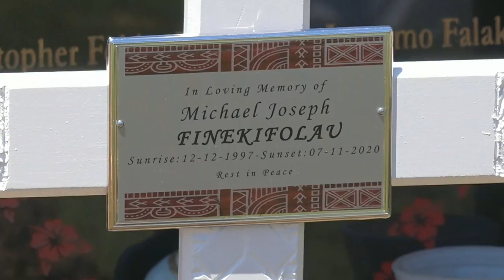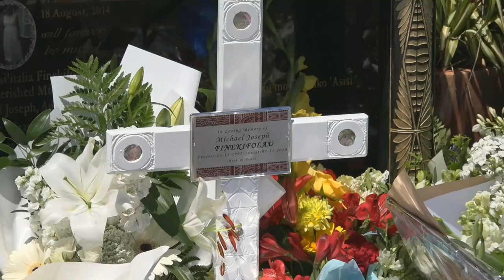Michael Joseph Finekifolau Telio